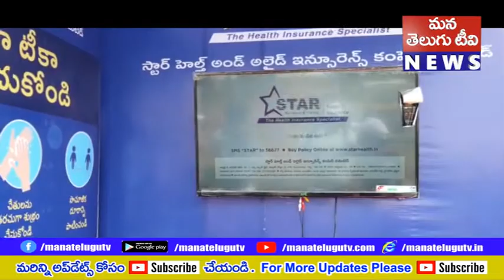కృష్ణాజిల్లా తిరువూరులో కరోనా పట్ల స్టార్ హెల్త్ ఇన్సూరెన్స్ ఆధ్వర్యంలో అవగాహన కార్యక్రమం